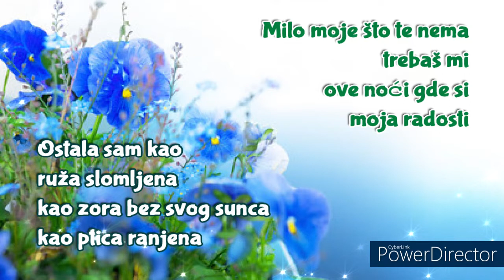💖💖 Milo moje, što te nema 💘💖